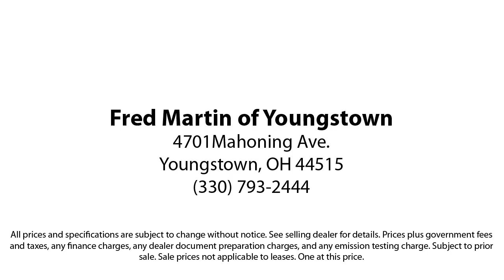2021 Ford Edge SEL Sport Utility Youngstown New Castle Kent Warren Boardman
2021 Ford Edge SEL Sport Utility Stock Number: P10054 Vin:2FMPK4J98MBA20400.